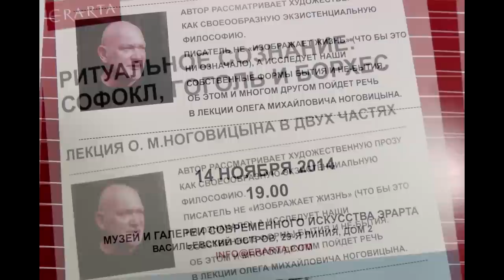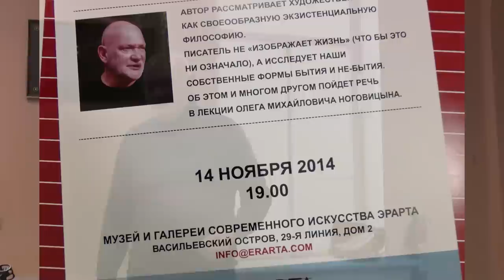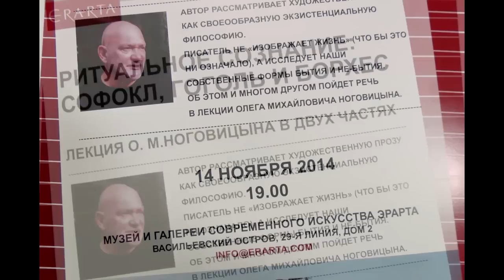Анонс публичной лекции Ноговицына О.М. "Ритуальное сознание: Софокл, Гоголь, Борхес"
14 ноября 2014 года в Музее современного искусства "ЭРАРТА", в 19-00 состоится первая публичная лекция Олега Михайловича Ноговицына, посвященная ритуальному сознанию. Адрес музея: Санкт-Петербург, Васильевский остров, 29 линия, дом 2.